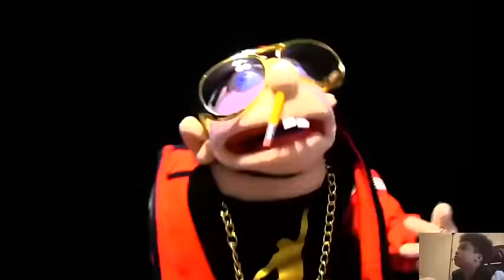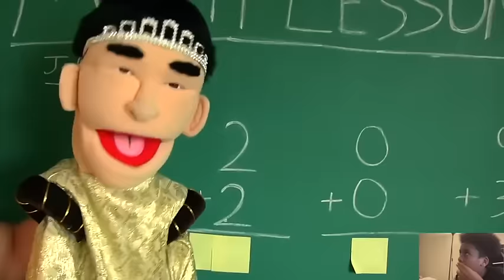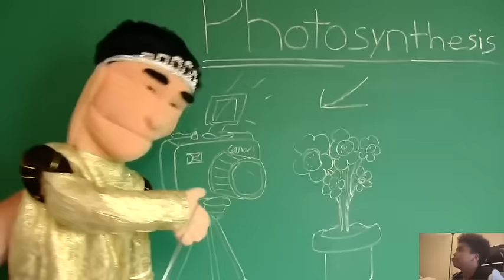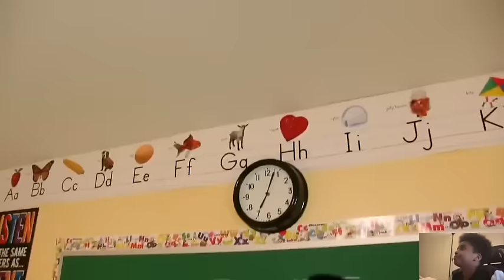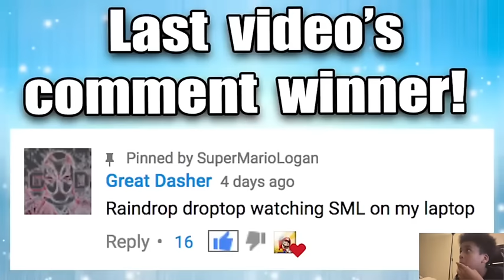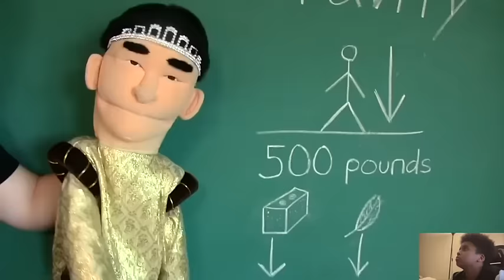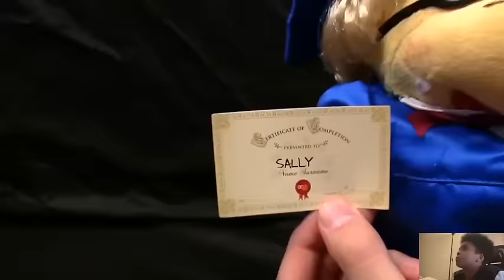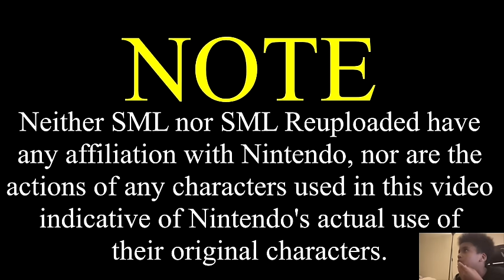3 Hours Of OG SML Marathon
Hey Guys